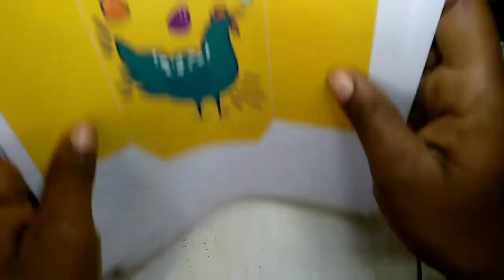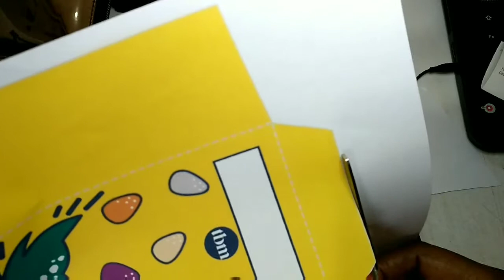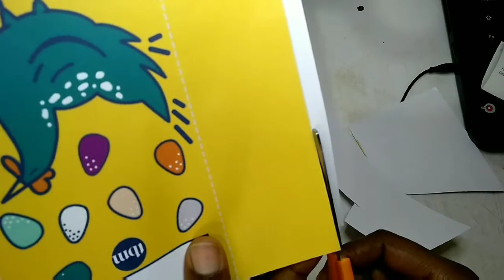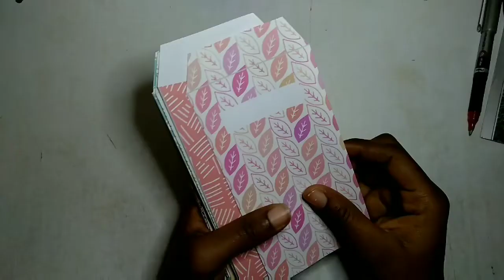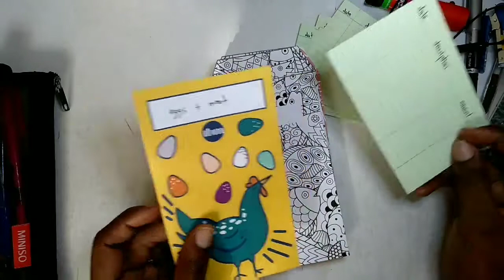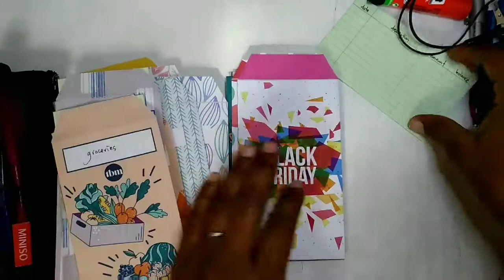Assembling The Budget Mom Cash Envelopes for my Filofax Saffiano Personal Compact Zipped Wallet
Wistful Rain by Ghostrifter Official